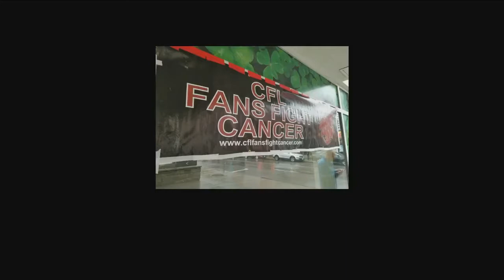RMR Episode134 - CFL Fans Fight Cancer!